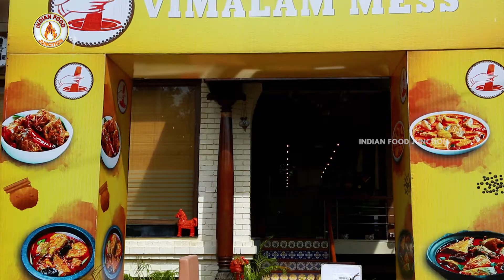How to Make Elaneer Payasam | Veg Recipes | Dessert for South Indian Lunch | Indian Food Junction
Watch "How to Make ElaneerPayasam " in Veg Recipes on Indian Food Junction.

Ingredients Needed:

1. Full Fat Milk - 500 ml
2. Sugar - As required
3. Chopped Tender Coconut
4. Tender Coconut Water
5. Almond
6. Pista
7. Cheronjee Nuts